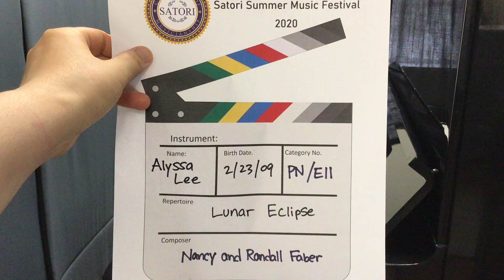Alyssa Lee 2020 Satori Summer Music Festival